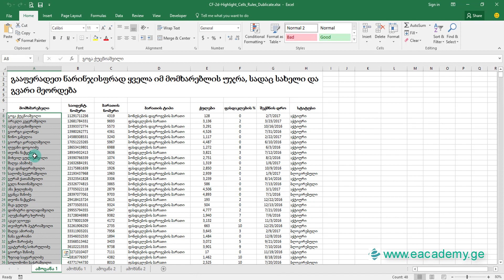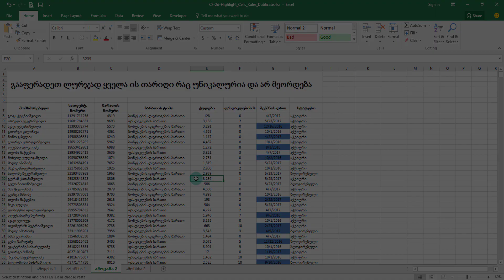როგორ გავაფერადოთ დუბლიკატები, ერთნაირები, უნიკალურები